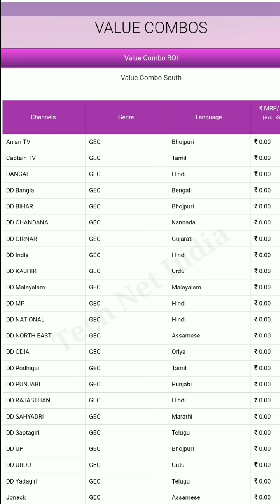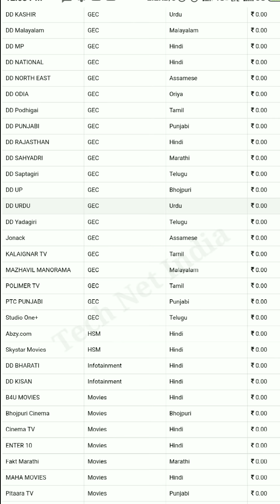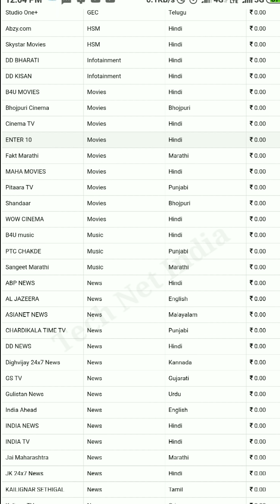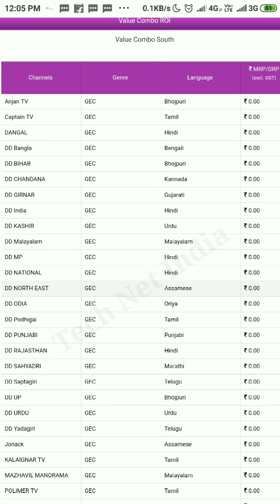Videocon d2h में ₹130 में कौनसे 100 चैनल मिलेंगे? चैनल लिस्ट हुआ जारी d2h के वेबसाइट पे.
1) Tata Sky HD Set Top Box
2) Airtel Digital Tv Hd Set Top Box
3) Dishtv Nxt HD+ Set Top Box
4) Videocon D2H HD Set Top box
Videocon d2h में ₹130 में कौनसे 100 चैनल मिलेंगे लिस्ट, Videocon d2h FTA Ala Carte channel list.